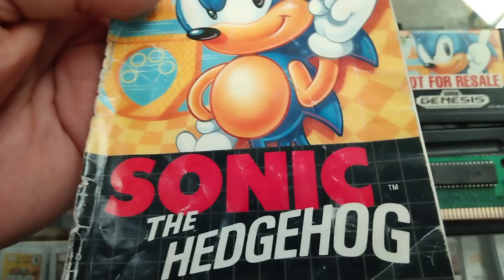Sonic the hedgehog Sega genesis